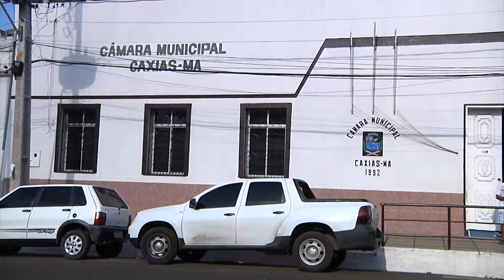Sessão da Câmara Municipal é adiada por problemas técnicos em equipamentos de transmissão